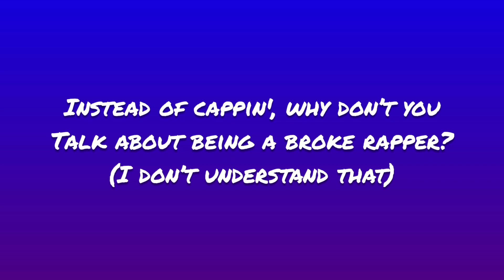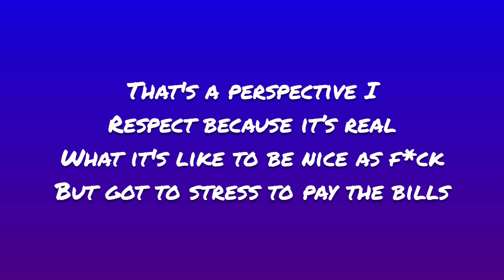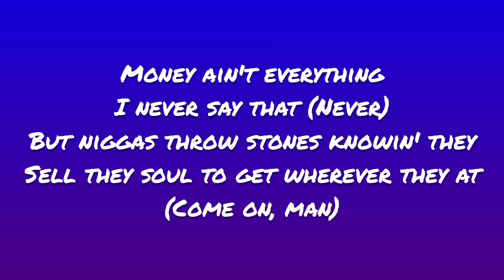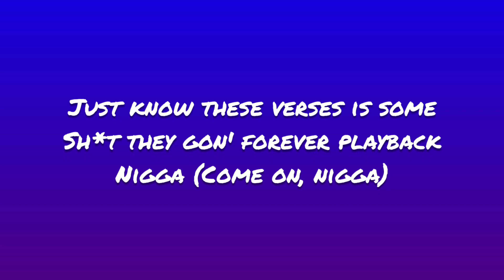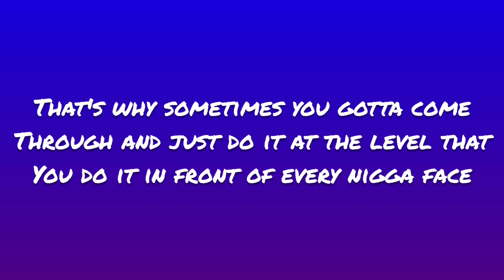J. Cole- A p p l y i n g . P r e s s u r e (Lyrics)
Lyric video of the song "A p p l y i n g . p r e s s u r e" by J. Cole.

Artist: J. Cole